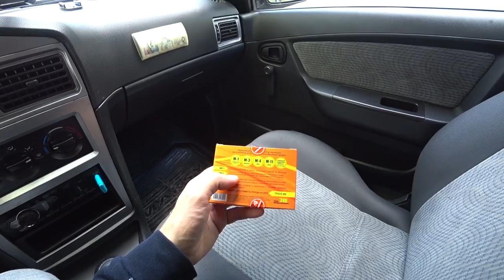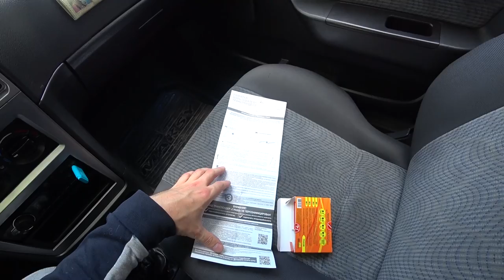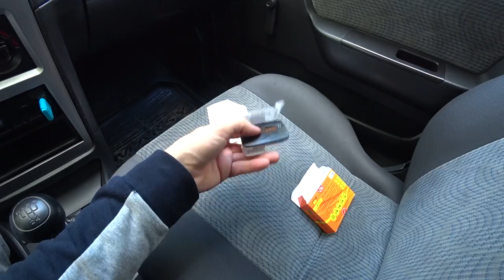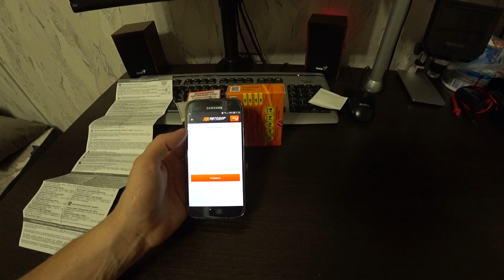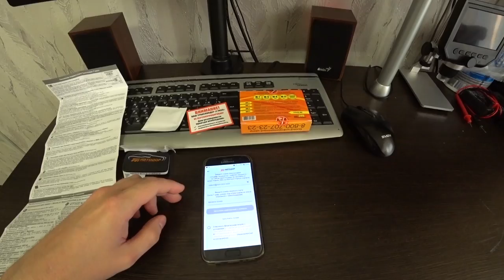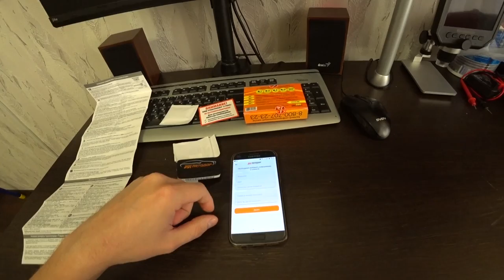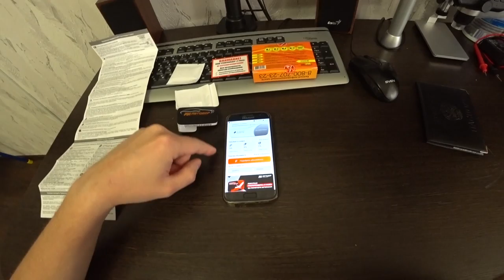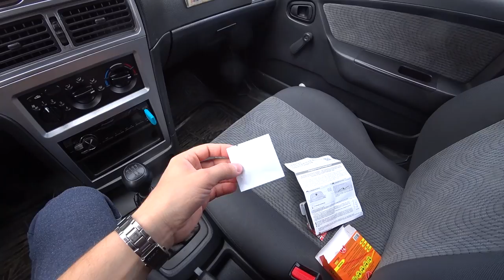ТРАНСПОНДЕР T-PASS АВТОДОР ОБЗОР / РЕГИСТРАЦИЯ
Всем привет! В этом ролике сделаю распаковку и обзор транспондера автодор! В ближайшее время планируем отправиться в путешествие на автомобиле. Друг посоветовал купить, чтобы не ждать очередей на пунктах оплаты. Ему за это огромное спасибо👍

Покупал в магазине onlinrtride.ru за 1250 рублей.